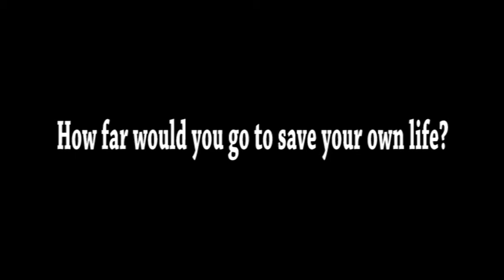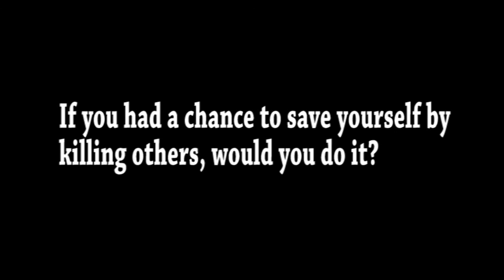One Last Chance Trailer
Official trailer for "One Last Chance" the all new short movie written and directed by Thomas Hoy.